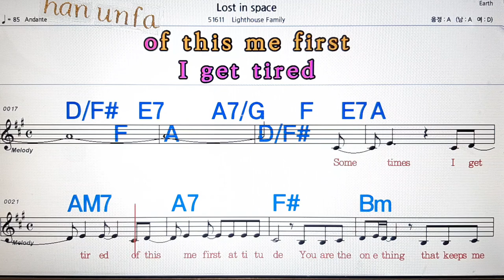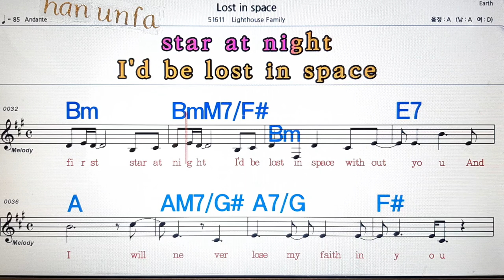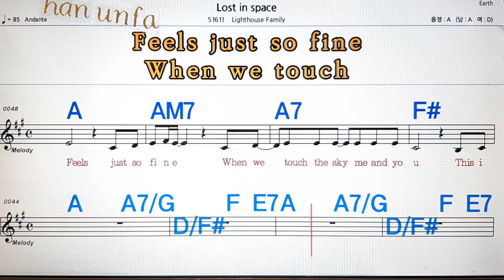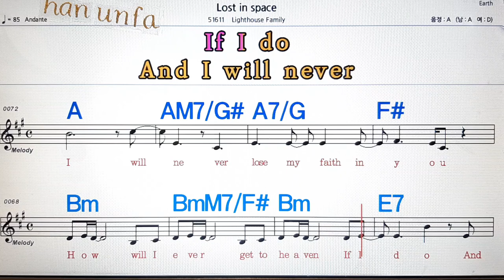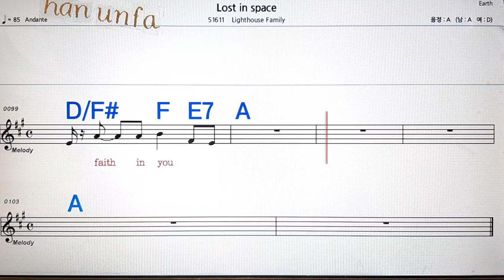Lost in space/Night house famply💋노래방, 통기타 , 코드 큰악보, 가라오케, 반주💖Karaoke, Sheet Music, Chord, MR